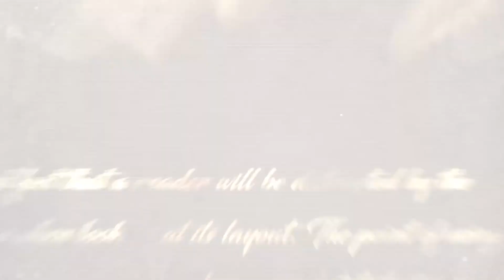पृथ्वीराज चौहान जयंती रागनी। पृथ्वीराज चौहान सम्राट की शान निराली। Prathviraj Chuhan। Nandi Ragni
Titel :  पृथ्वीराज चौहान की शान निराली
Singer: देशपाल मिलक
Writer: देशपाल मिलक
Editor: विकाश पांडे
Recording: Nandi Studio

Production:- Nandi film,
Promotional Thanks : Nandi film
DIGITAL WORK :- Nandi film

Music Label & Copyrights :- Nandi Ragni